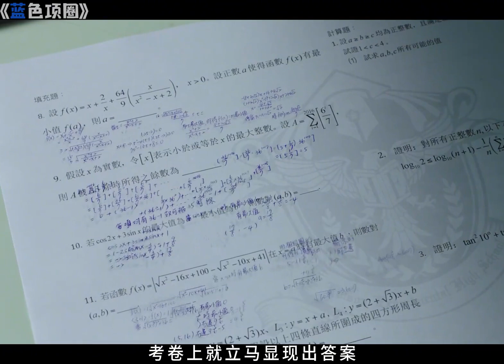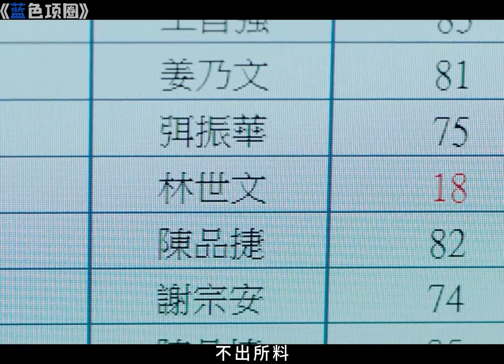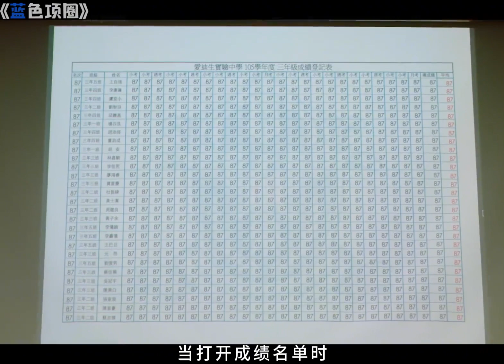變態學校，靠第一名就必須死！懸疑電影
No.2 | 女孩坐飛機遭空姐離奇要求，驚現空難電影情節！真實故事改編震撼人心